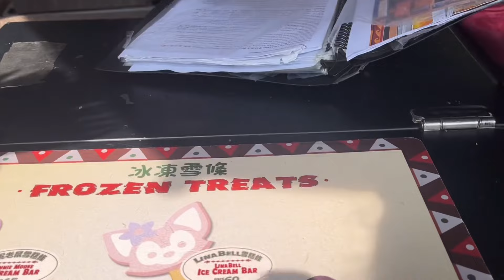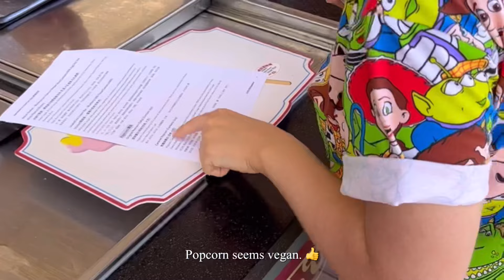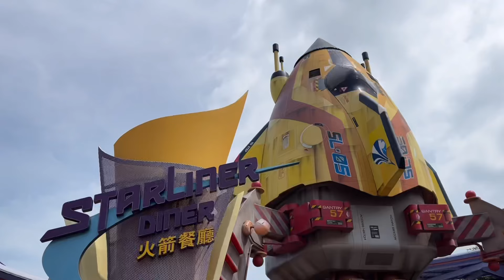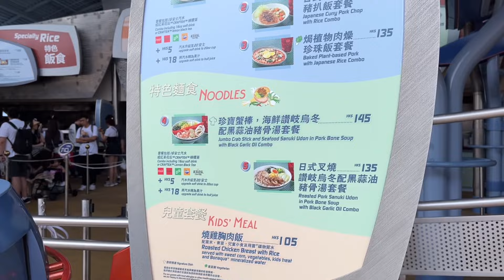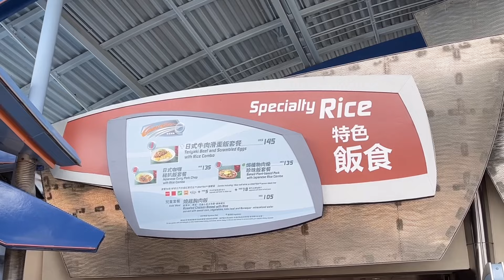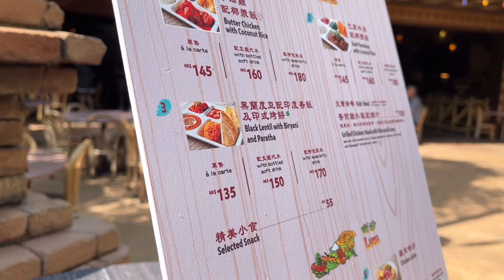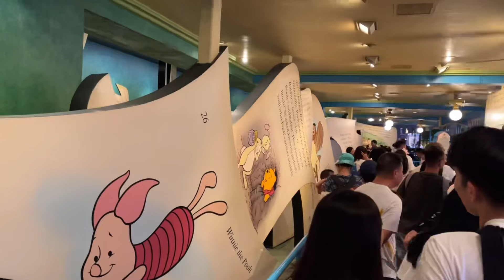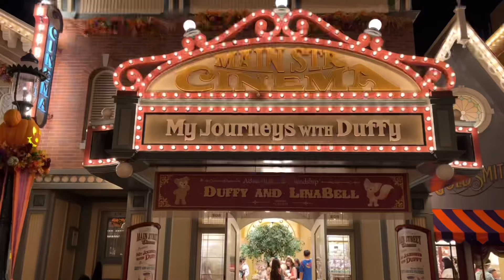Hong Kong Disneyland Day 🏰 | Vegan Food 🍿 | Hong Kong Vlog - Part 4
Today was the day for a Vegan Minnie Mouse to return to her natural habitat. After many years I was very excited to visit Hong Kong Disneyland again and of course I tried to find out what HKDL has to offer for vegans. 🌱🎠 Unfortunately, we went during a national holiday and therefore the park was pretty busy, which is very unusual for HKDL. Because of the crowds, we couldn't manage to do everything we've planned so we definitely want to revisit another time.

Hong Kong Disney Vegan Food 🇭🇰

If you like this video please consider to leave a like as this supports and encourages me a lot to keep shooting videos! Thank you for your support!